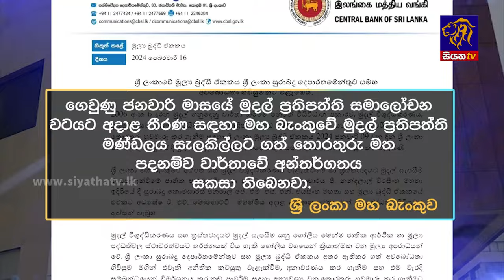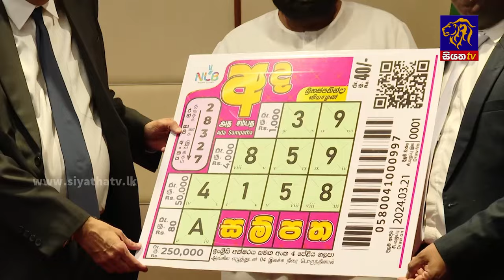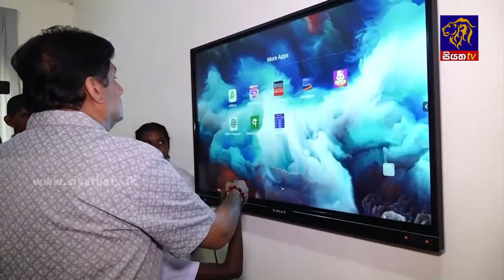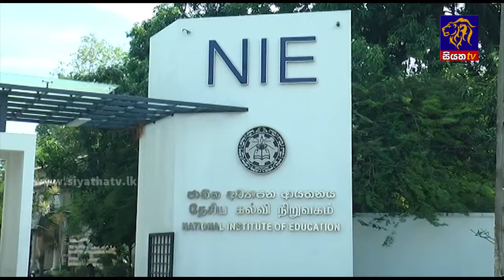Siyatha News | 06.00 AM | 17 - 02 - 2024